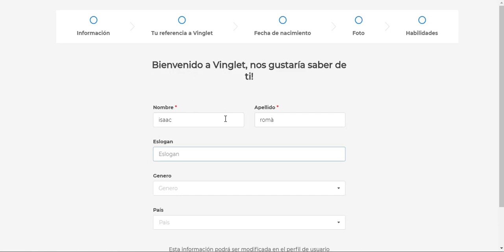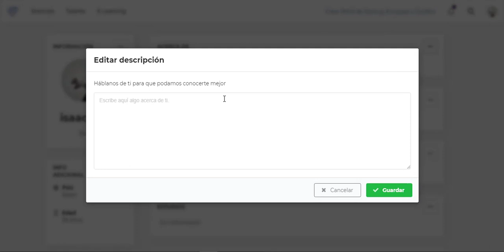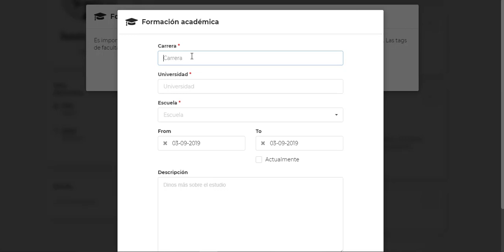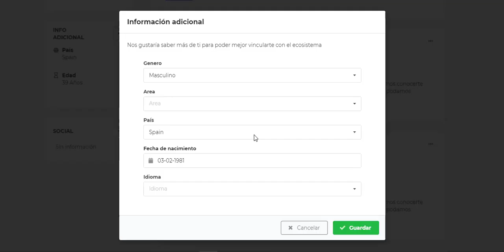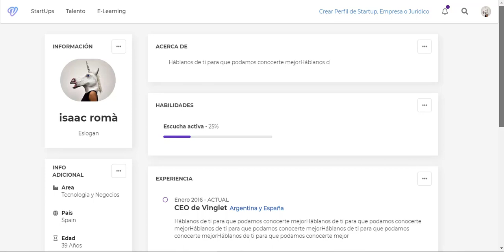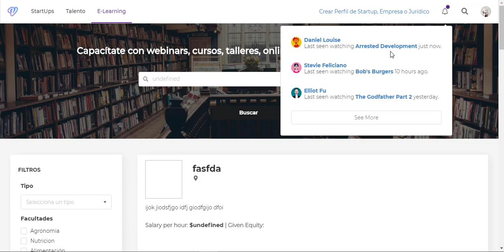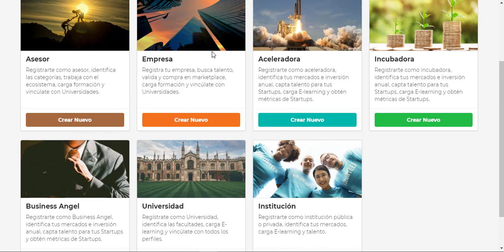TUTORIAL PERFIL USUARIO DE VINGLET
Vinglet Es un  Hub donde conviven Usuarios, Universidades, Statups, Business Angels, Aceleradoras, Incubadoras, Empresas, Instituciones y Asesores. Hay servicios de talent, e-learning, marketplace e intrapreneurship.

Vinculamos al ecosistema entre sí, de la siguiente forma:

El usuario puede ser co-founder de una Startup, encontrar empleo y consumir contenido de formación para capacitarse en el buscador de e-learning.

La Startup puede captar un co-founder, inversión, aceleración, vender producto o servicio y recibir contención de un asesor para contener su propuesta de Startup.

El Business Angels tiene métricas de las Startups y se puede vincular con todo el ecosistema.

La Aceleradora e Incubadora, igual que el Business Angel, pero además puede hacer e-learning y captar talento.

Las Empresas, podrán captar talento, contratar servicios o productos y hacer propuestas de intrapreneurship.

La Institución podrá hacer lo mismo que la Aceleradora y la Empresa.

Y el Asesor podrá ofrecer sus servicios a las Startups para contener sus propuestas.